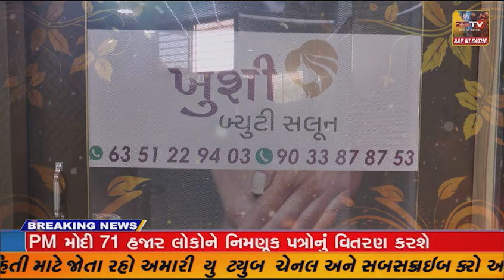ભરૂચ જિલ્લાના પરીએજ ખાતે સરબલ ક્રિકેટ કલબ દ્વારા 30 ઓવરની ક્રિકેટ ટૂર્નામેન્ટ નું આયોજન કરાયું હતું